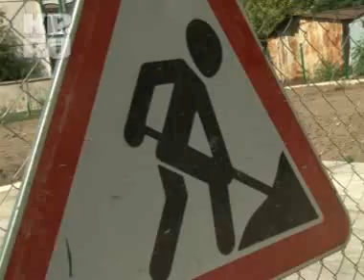Вместо детской площадки под окнами - строительная